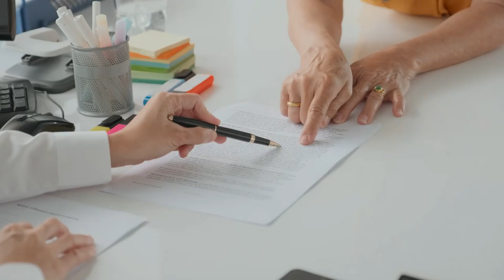What is the difference between pre-qualification and pre-approval? | TimSold Real Estate Team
➖ What is the difference between pre-qualification and pre-approval? ➖

➖ Why Choose TimSold ➖

🏆 Top 3 Realtor in Markham!
🌟 5 Star Google Reviews
📺 Featured on City TV
📖 Recognized in Top Agent Magazine

Our mission is to raise $100,000 for Toronto's SickKids Foundation!
💙 Your Referrals Help the Kids!

➖ Exclusive Listings ➖

Get exclusive home listings that are not on MLS within the Toronto Region!
(Toronto, Markham, Newmarket, Aurora, Richmond Hill and more)

➖ TimSold Guaranteed! ➖

Listen to our podcast "TimSold Talks" on Spotify!

➖ Stay Informed with the Latest Real Estate Tips and News! ➖